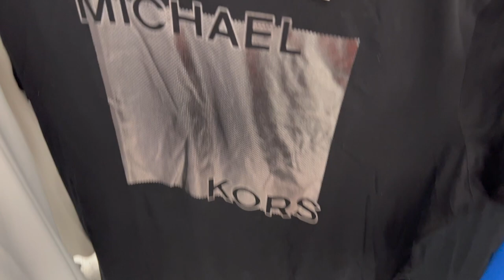😍Vamos A ROSS! Mercancía Para Traer A Los Esposos Bien Guapos🙍🏻‍♂️❤️